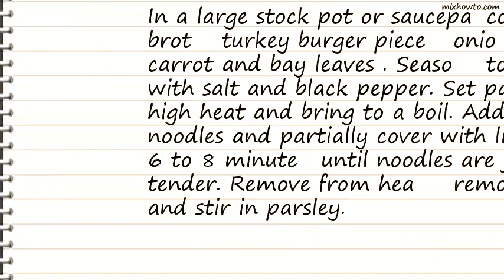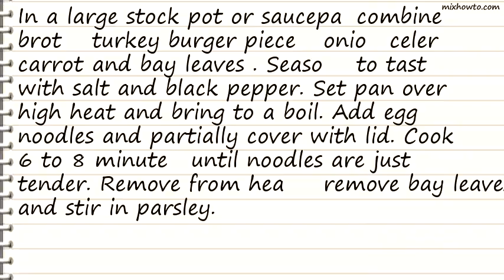Recipe Turkey-Vegetable Stew with Egg Noodles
INGREDIENTS:
-6 cups reduced-sodium chicken broth
●2 reserved turkey burgers, cut into bite-sized pieces
●1 cup chopped onion
●1 cup chopped celery
●8 ounces egg noodles
●2 tablespoons chopped fresh parsley leaves